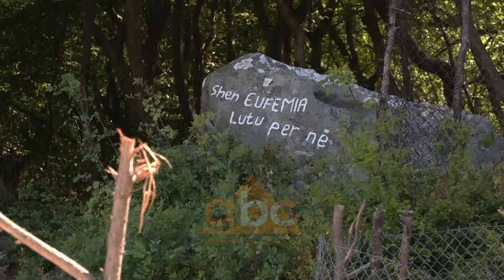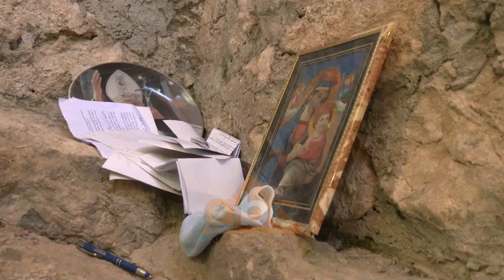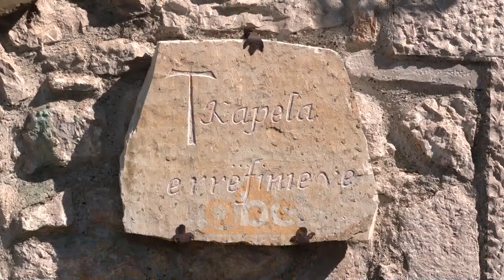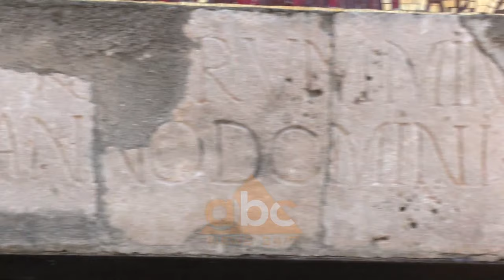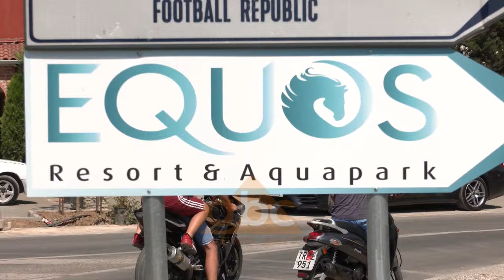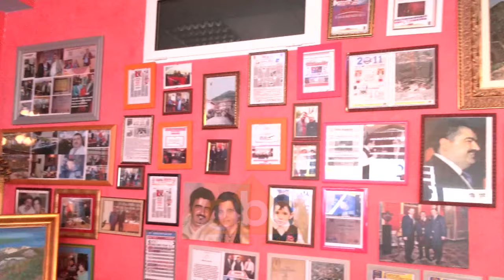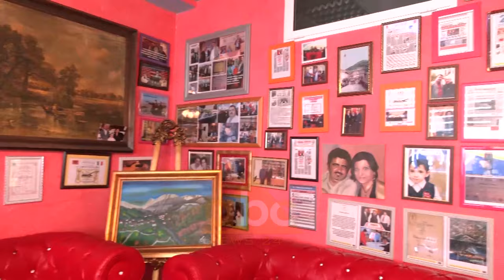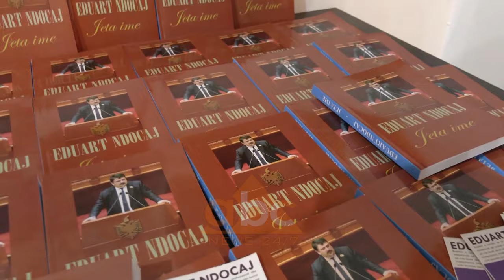Edicioni Veror, 30 Korrik 2020 | ABC News Albania